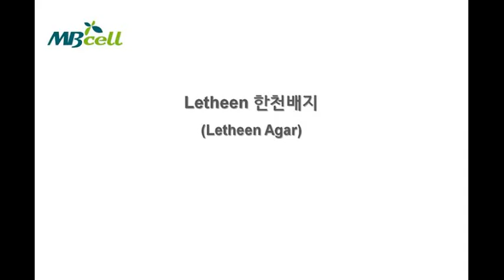Letheen Agar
Letheen Agar (MB-L1076)는 4차 암모늄 화합물과 다른 방부제를 불활성화 하기 위하여, 혹은 표면활성 물질의 페놀상수를 결정하기 위하여  사용되는 배지입니다.

배지에 포함되어있는 Lecithin과 Tween80은 4차 암모늄 화합물과 에탄올을 중화시키는 역할을 합니다.

Letheen Agar에서 E.coli,  S.aureus, S.typhimurium은 콜로니를 형성합니다.

* 이 동영상은 MBCELL 출처를 기록하시면 사용가능합니다.